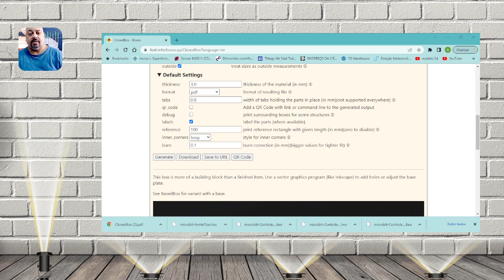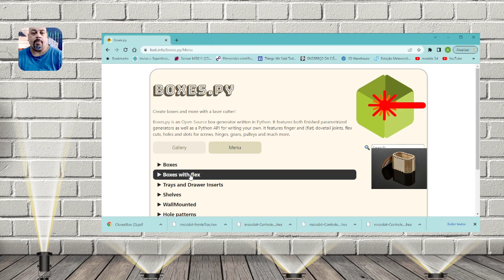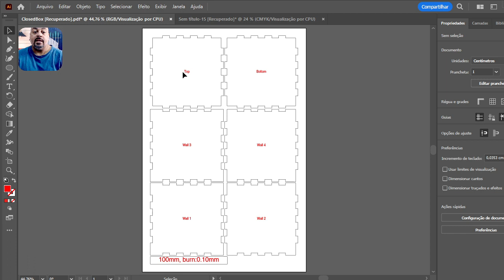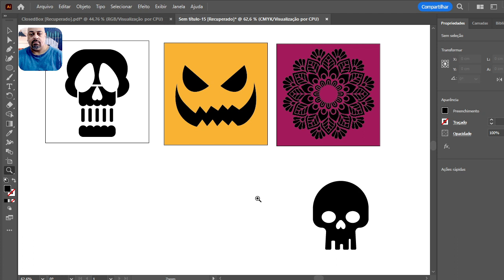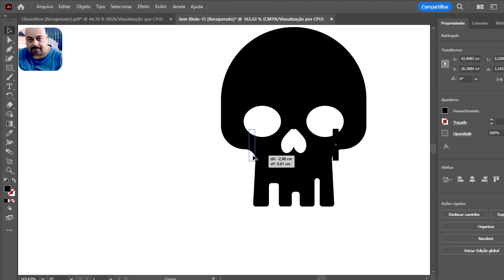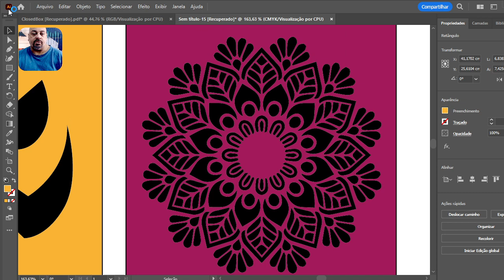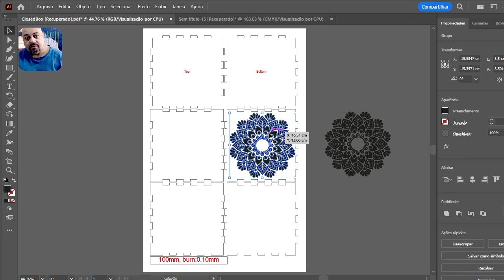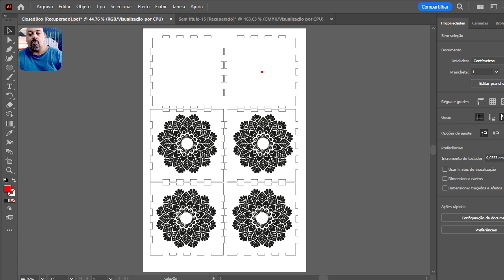Como fazer Lanternas Decorativas?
Episódio do programa Labirinto exibido no VRT Channel

Veja como pode ser fácil criar uma lanterna decorativa com o maquinário existente num espaço maker